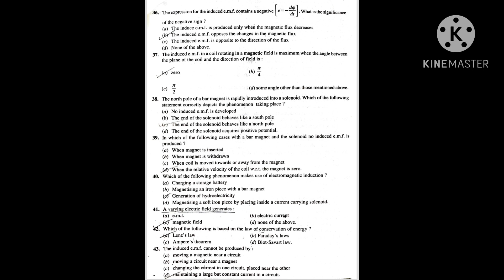ELECTRICITY AND MAGNETISM MCQ/NET/GATE/ENTRANCES/MASTRE CADRE/PART-4